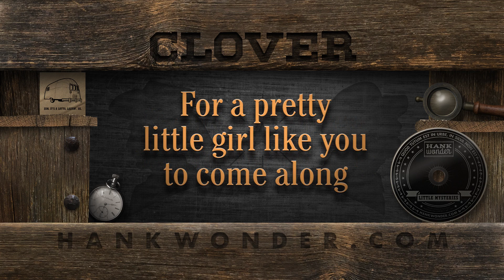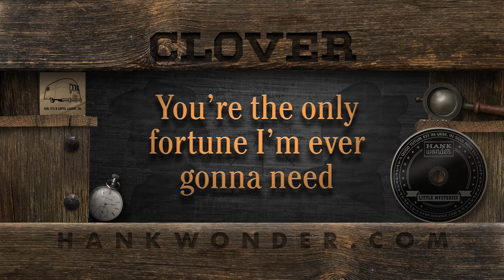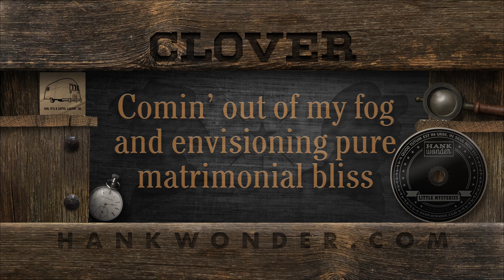Hank Wonder - Clover (Lyric Video)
"Clover" by Hank Wonder

Darren Buck: vocals
Annie Bartlett: fiddle, harmony vocals
Mike Loria: guitars

Special guest musicians:

Charlie Rose (banjo, bass, trombone, harmony vocals)
Dietrich Strauss (trumpet, cornet)
Sean Trischka (drums, percussion)

Produced by Charlie Rose

Engineered by Dan Cardinal at Dimension Sound Studios (Jamaica Plain, MA)

Mastered by Lorne Entress at Harmony St (Pomfret, CT)

Original music and lyrics by Darren Buck, Hank Wonder Tunes (ASCAP) (P) and (C) 2017.